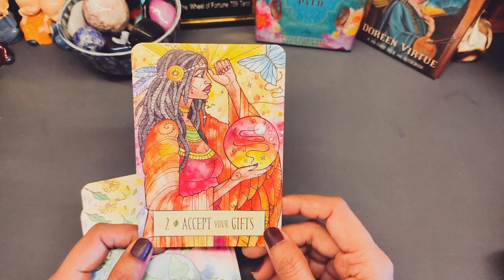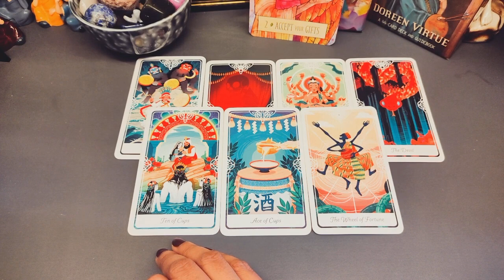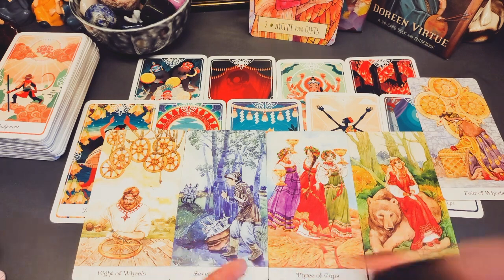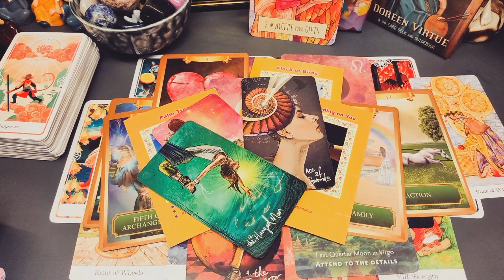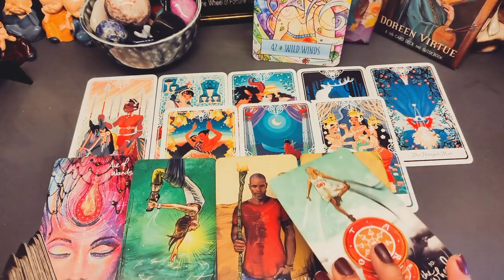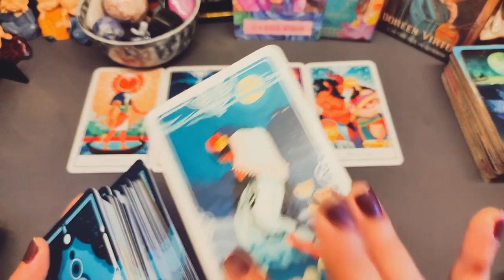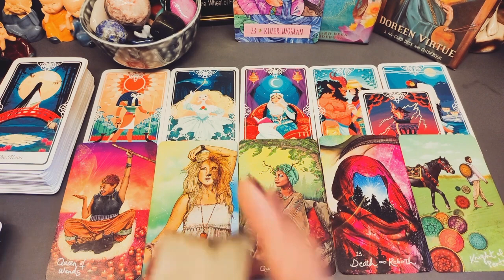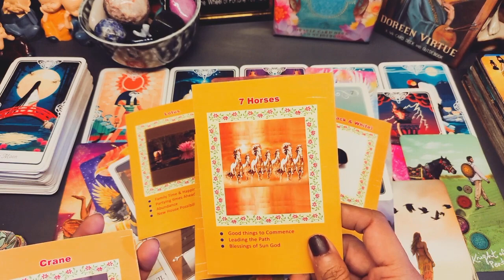Embrace the 3:3 Portal Energy: Life-Altering Blessings Revealed! Tarot Card Reading (Psychic) 🌞🌞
🙋Hey Guys!! Myself Surabhi Gupta, I am back here with another timeless (Hindi/Urdu) tarot card reading on 3:3 Portal (3rd March Portal Blessings) to check the changes coming into your Personal and Professional life by energy of 3:3 Portal with Sai Baba Messages, Charms and God Guidance. This video will help you to know the blessings coming for you in next few days in your personal and professional life.
Timeless Tarot Reading on Blessings and Changes coming into your Life by 3:3 Portal
This is Timeless and genderless video, so, you can watch this anytime. With the guidance of Angels, mother universe and Tarot cards, we will see what angels have written for you by opening of this Portal (3:3) with Sai Baba messages, remedies, blessings and god guidance.

Video Highlights: Choose Your Date of Birth or Pick a Card
00:00- Introduction
Group 1 - 1,5,8,10,13,17,22,24,26,29 | Accept Your Gifts Tarot Card - 03:49
Group 2 - 2,4,7,11,15,16,20,23,27,28,30 | Wild Winds Tarot Card - 21:03
Group 3 - 3,6,9,12,14,18,19,21,25,31 | River Woman Tarot Card - 34:03

Love From
Surabhi